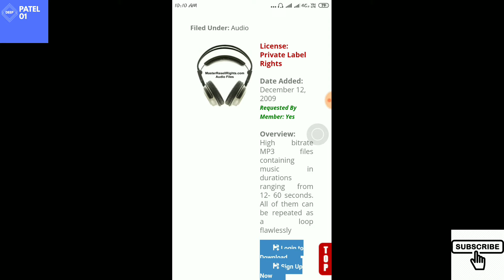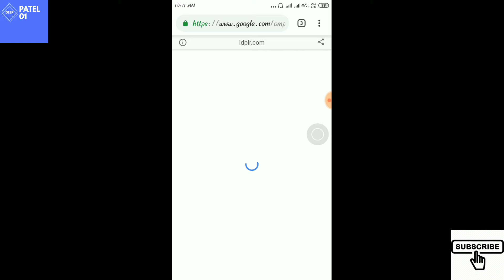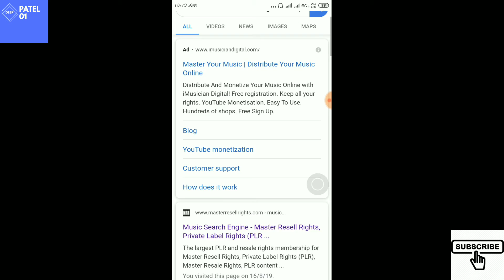Earn Money Online Listening Music and Sharing it part 2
Earn money listening to music part 2 is here clearing all the doubts

questions solved
how to earn money online by listening to song
hindi
tutorial
2019